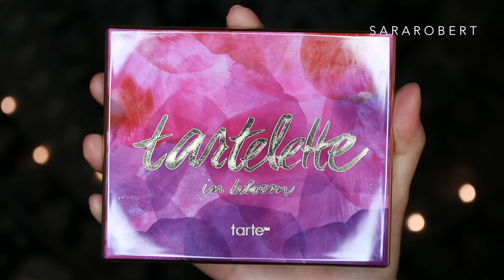Get Ready With Me feat. Lamica Beauty | Sara Robert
Hi guys, I hope you enjoyed watching my video xx

sararobert

Brushes:
Lamica Beauty

Products used:
✨ Mac Soft Ochre paint pot
✨ Tarte Tartelette in Bloom palette
✨ Nivea Men sensitive after shave balm
✨ Marc Jacobs Beauty genius gel foundation in Bisque Light 22
✨ Anastastasia Beverly Hills contour cream kit in medium
✨ Maybelline Fit Me concealer in sand
✨ Laura Mercier Translucent Setting Powder
✨ Tarte Tarteist contour palette
✨ Benefit they're real mascara
✨ Ofra You Glow Girl highlighter
✨ Colourpop skimpy lippie pencil
✨ Mac honey love matte lipstick
✨ Anastasia Beverly Hills lip gloss in butterscotch

XX